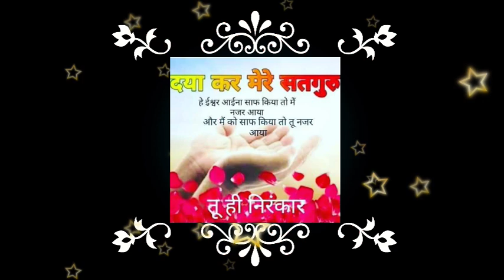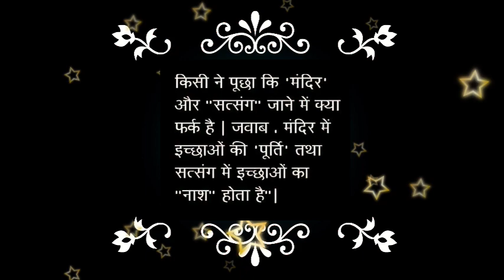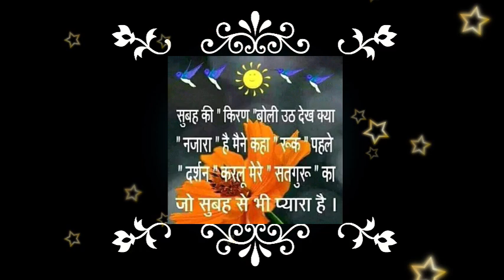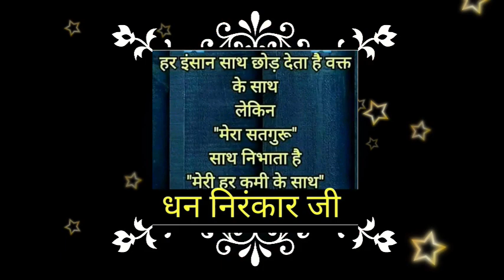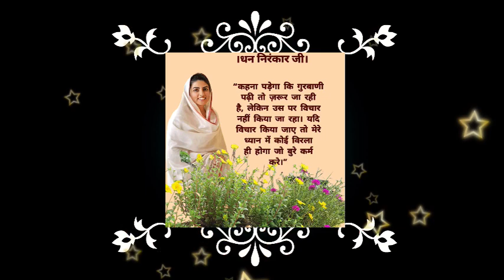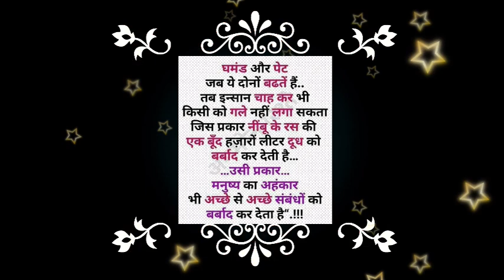जीवन का बोझ || nirankari sakhi || Anmol Saakhiyan